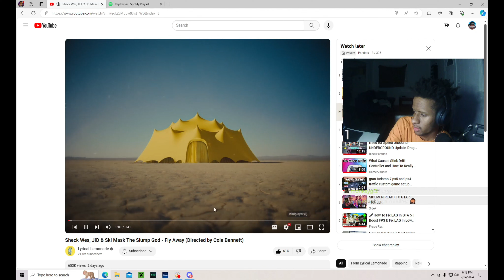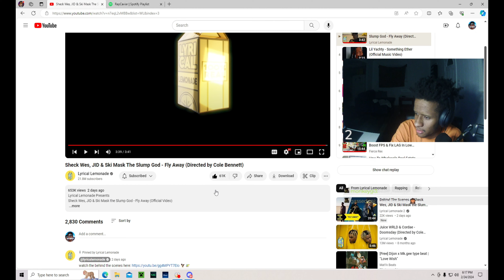Pandark React To Wes, Ski & JID Fly Away